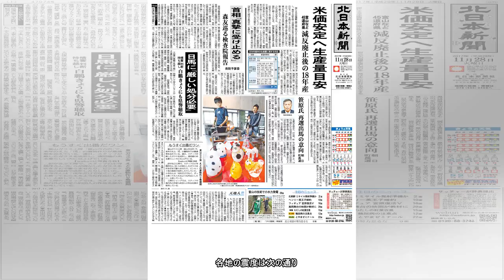震度＝気象庁発表（２８日１５時１５分） ：地震（小規模）